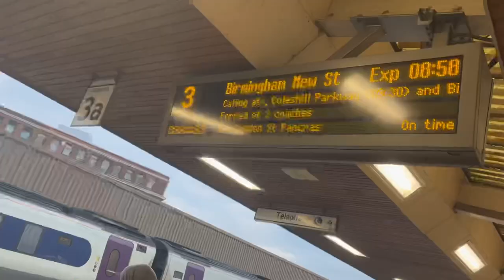SCENES As Kelechi Iheanacho SENDS Leicester Into Round 5! Walsall 0-1 Leicester City | Matchday Vlog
So today boys and girls we are back with a brand new video on the channel and today we are back with another leicester matchday vlog for the Leicester 2022/23 season! This is your home off all Leicester City content throughout the 2022/23 season, with all the latest Leicester news, Leicester transfer news, Leicester transfer rumours, Leicester previews, Leicester vlogs, Leicester live stream and Leicester reactions for the Leicester City content creator!

Another Leicester vlog as I look to show the fans experience at today's fa cup clash between walsall and leicester! We are back with another leicester vlog and Leicester Matchday Vlog as well as the Walsall vlog and Walsall matchday vlog! Today it finished Walsall 0-1 Leicester where a Kelechi Iheanacho goal sends leicester into round 5 of the fa cup. Great traveling fans with the leicester fans at walsall with great scenes as Iheanacho wins it! It was Iheanacho who grabbed the only goal after a very dull first half with Youri Tielemans missing a penalty early in the second half.  Walsall had chances and put in a good perforamnce agaisnt Premier League Leicester, but as said the iheancho goal vs walsall sends leicester into round 5 of the fa cup! Hopefully you enjoyed the walsall 0-1 leicester vlog, wasall fans and leicester fans make sure to let me know your thoughts on walsall 0-1 leicester in the comment section down below!

This is your home off all Leicester city content for the 2022/23 season! I’ll be bringing you guys the latest Leicester city news and Leicester updates, with the latest Leicester transfer news and updates! I’ll also be bringing you guys Leicester match preview, Leicester match reaction and Leicester Matchday Vlog! Come on Leicester!